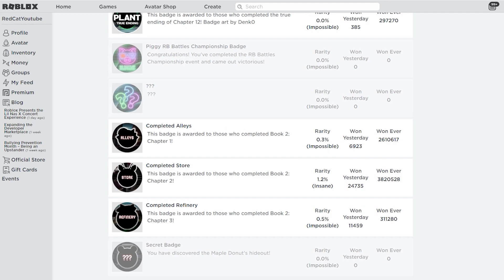НОВЫЕ ЗАПИСКИ + СЕКРЕТНЫЙ БЕЙДЖ в Пигги 2 роблокс | Piggy Book 2 roblox | Тайна кленового пончика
В этом видео я буду искать как получить секретный бейдж, а так же расскажу про новые записки в Пигги роблокс (Piggy roblox).